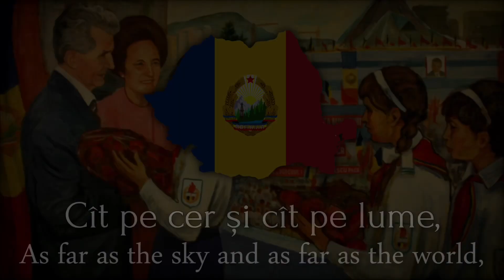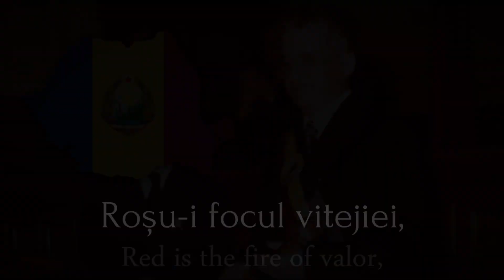"Trei culori" National anthem of the Socialist Republic of Romania (Version in 1976)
This maybe the rare one, proposal 1976 lyric of Trei culori before formally adopted in 1977.